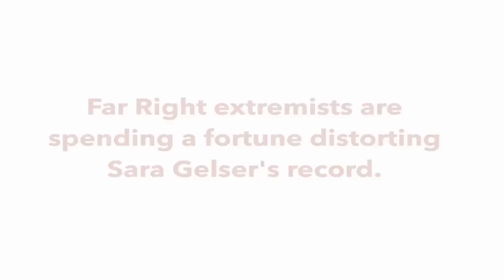Truth (Gelser for State Senate 2014, created by Elevated Campaigns)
For years, Representative Sara Gelser has fought tirelessly for our families.  Now, she's running for the State Senate to make Oregon's schools and economy work for everyone.  Right wing groups are spending hundreds of thousands of dollars to distort her record.  Help her push back with the truth so she can continue her efforts in Salem.

Sign up to help Sara push back or make a financial contribution at saragelser.com

You can also follow Sara Gelser on facebook or twitter (@repsaragelser).